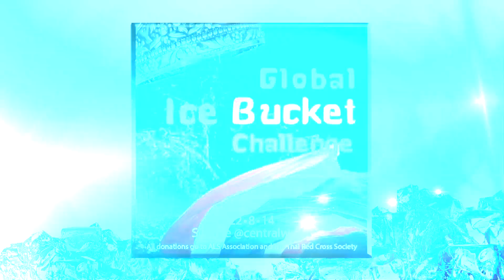Ice Bucket Challenge Gone Global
Thai TV Host Woody Milintachinda went Live on national television to kick off the Global Ice Bucket Challenge and represent Thailand to help raise awareness and funds to support patients suffering from ALS, a neurodegenerative disease that affects nerve cells in the brain and the spinal cord. Thailand has upped the icebucketchallenge to a massive public event with over a thousand participants at the Central World Square on 22 August 2014 at 8am.

China and Singapore have been challenged and have 7 days to accept and complete the challenge!

This event is now by far the largest ice bucket challenge with the most turn out at one time in the world.